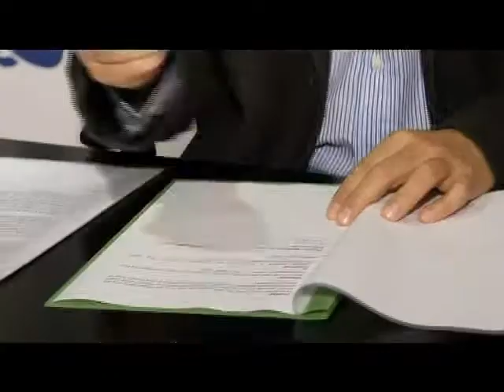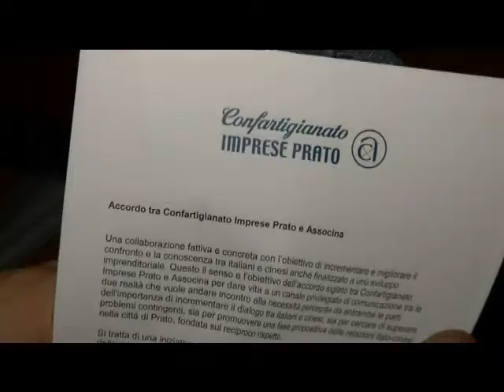Intesa tra Confartigianato Prato e Associna Toscana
TOSCANA - 04/11/2014 - "Insieme contro le difficoltà e per sviluppare l'imprenditorialità"
Dopo quello sottoscritto tra Associna Lombardia e Confartigianato Milano, anche a Prato arriva il protocollo d'intesa che punta a costruire una collaborazione fattiva tra imprese italiane e cinesi. Oggi pomeriggio, nella sede di Confartigianato Prato, la firma del presidente Andrea Belli e del presidente di Associna Toscana Wang Dongbo, alla presenza del viceconsole e dell'assessore comunale alle Attività produttive. Due strade che, a Prato, si incontrano per la prima volta: il mondo imprenditoriale cinese e Confartigianato puntano a un progetto unitario per superare crisi e difficoltà e rafforzare l'integrazione tra le due comunità. “Vedo nella vostra cultura e nel vostro modo di lavorare – ha detto Belli – analogie con la Prato di 40 anni fa. Ritengo sia opportuno fare un cammino insieme: questa associazione conosce bene i problemi delle piccole imprese a livello normativo, economico e in generale di organizzazione del lavoro. Se riusciamo ad instaurare un dialogo costruttivo, sono convinto che scriveremo una pagina importante”. Il presidente di Associna è partito dalle relazioni tra Italia e Cina: “I due premier – ha detto – si sono incontrati recentemente e hanno firmato accordi per un valore di 8 miliardi. La Cina è il maggior investitore straniero in Italia e credo che di questo si debba tenere conto. Ho letto che Prato è tra le città italiane meno colpite dalla crisi: la comunità cinese ha senza dubbio dato un contributo”. Wang Dongbo ha parlato anche di “Prato del futuro”: “Vogliamo definitivamente passare dal conflitto alla fase propositiva, per uscire dalla crisi economica e non solo servono imprenditori italiani e stranieri seri e corretti. Prato parte da un vantaggio: molti cinesi hanno messo le radici qui e non c'è miglior via d'uscita dai problemi che questa”. Problemi che Associna Toscana non ha minimizzato, sottolineando però la necessità di compiere un salto di qualità attraverso una unità di intenti che possa aiutare a realizzare i buoni propositi a vantaggio di tutti. Al momento sono una quarantina le imprese cinesi interessate ad aderire al protocollo d'intesa e dunque ad aprirsi a Confartigianato. Niente a che vedere col patto fiduciario varato dalla Regione Toscana per spingere le aziende orientali al rispetto delle regole: “Il percorso con Associna era già cominciato prima dell'inizio dei controlli degli ispettori Asl voluti dalla Regione, la firma di oggi è solo una coincidenza temporale” ha chiarito il presidente dell'associazione. Tuttavia Associna ha confermato che si è già attivata per convincere le imprese ad aderire. Soddisfazione per l'accordo è stata espressa dal viceconsole: “Attraverso l'impegno tra le due associazioni puntiamo a una maggiore integrazione. La maggior parte dei membri di Associna sono cresciuti a Prato e sono imprenditori eccellenti in grado di portare un grosso contributo”. In sintonia con le parole dell'assessore Daniela Toccafondi: “Sono molto contenta, questa è una giornata indimenticabile per Prato. L'intesa è l'accordo su cui costruire qualcosa di eterno: le competenze dell'artigianato incontrano quelle della cultura millenaria cinese”.